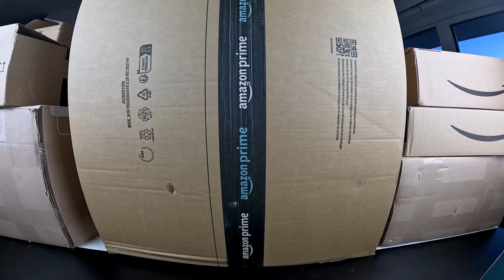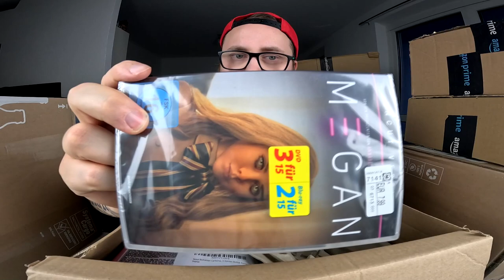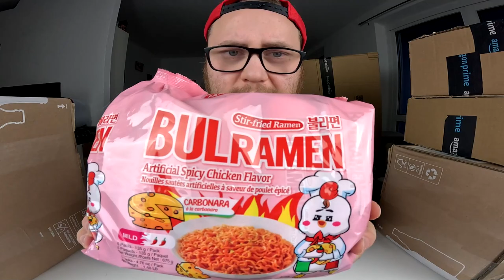UNBOXING | Die Jarritos Bier Box mit Nudeln und Gommorrha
GUMMA !!!